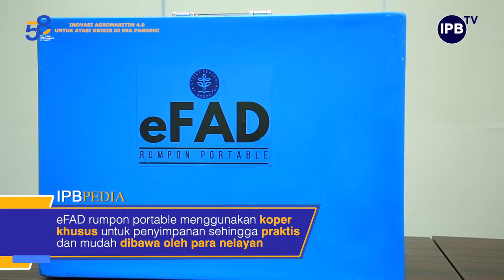IPB Pedia: E-FAD Rumpon Portable Solusi Masa Depan Nelayan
E-FAD (Electronic Fish Agregating Device)  Rumpon Portable merupakan alat tangkap ikan yang dilengkapi fitur suara untuk menarik perhatian ikan yang menyala otomatis di dalam air dengan kapasitas baterai lebih dari delapan jam kerja, E FAD Rumpon Poetable menggunakan rumbai tali sebagai atraktor dan bahan-bahan yang ramah lingkungan. Kelebihan E-FAD Rumpon Portable yaitu ringkas dapat dibawa dan dioperasikan dimana saja serta serta dapat menghemat bahan bakar karena nelayan tidak perlu berlayar dalam jarak yang jauh sehingga lebih efektif untuk menangkap ikan.